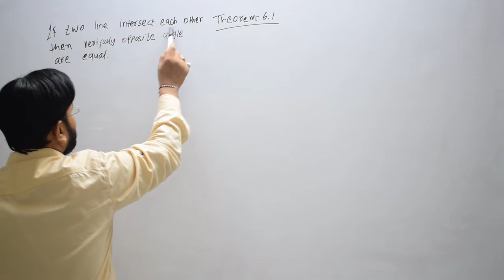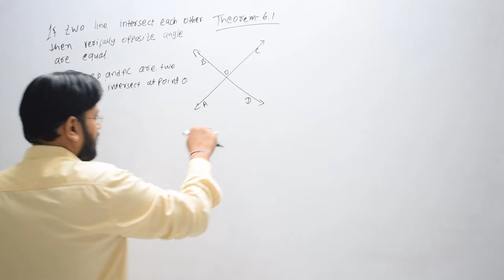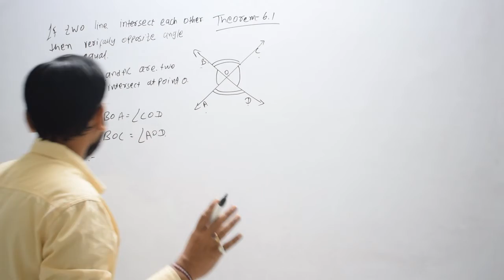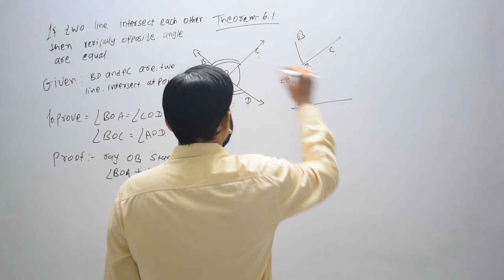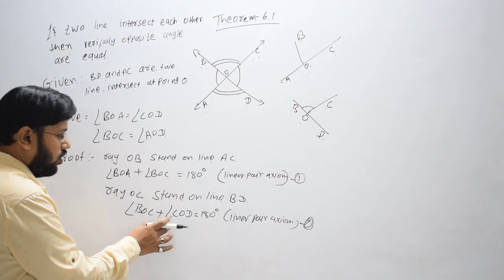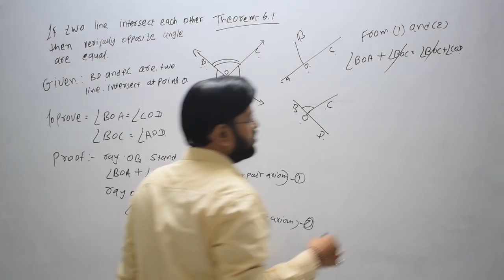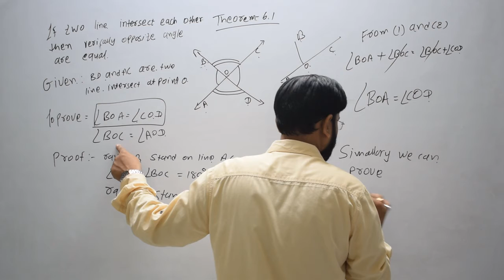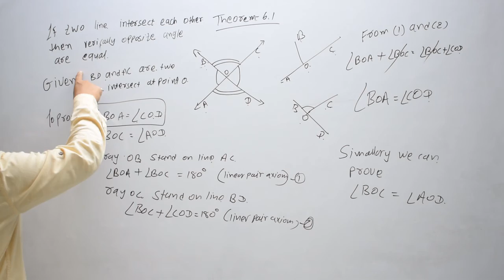25 | if two lines intersect each other then the vertically opposite angles are equal